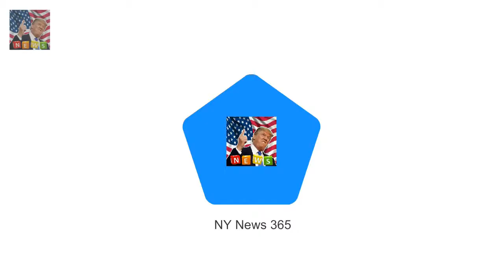In her Christmas message the Q Queen hints she may join Philip in retirement in Christmas message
In her Christmas message the Queen said even Prince Philip is taking it easy It was almost as if she were suggesting that she might join Philip in retirement The Queen went on to highlight the accomplishments of the younger royals She mentioned Harrys engagement and the Duchess of Cambridges pregnancy The Queen hinted at plans to hand over to the next generation yesterday as she addressed the nation 60 years after her first televised Christmas message